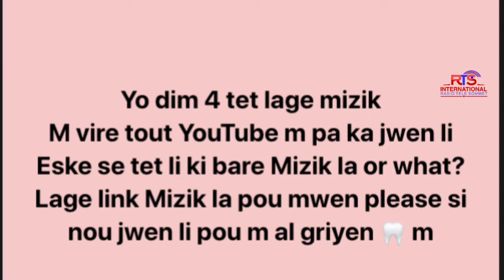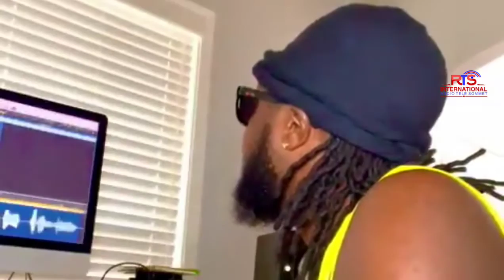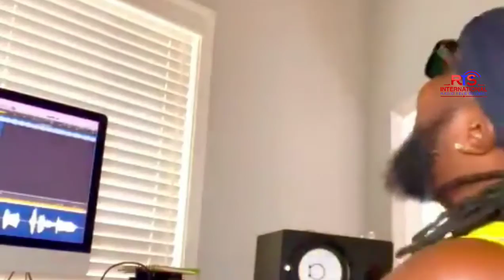Jimmy danger nan gwo problèm sou entènèt la aprè mizik a nou 2 a, Florence, blondedy pale nèg Truck